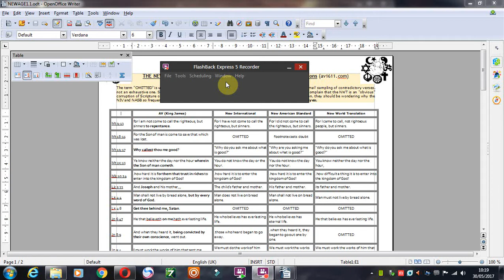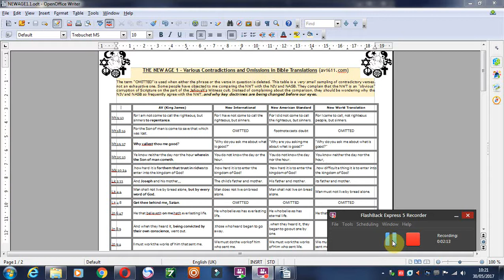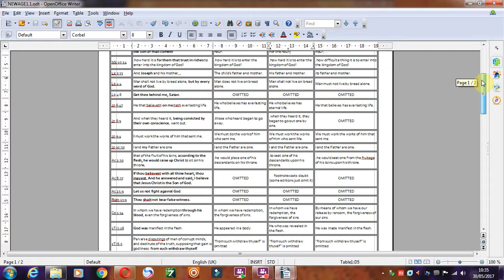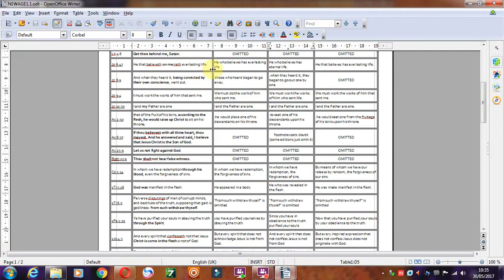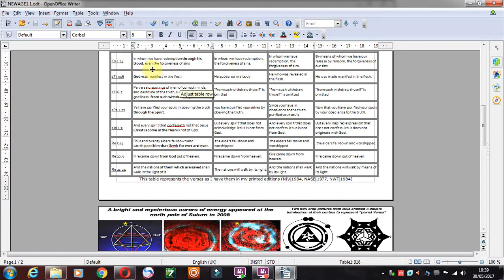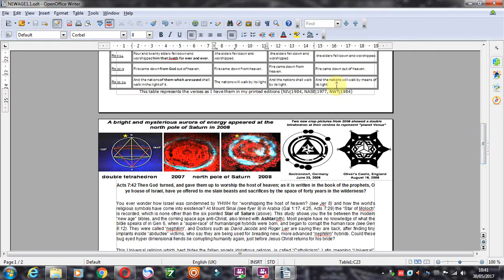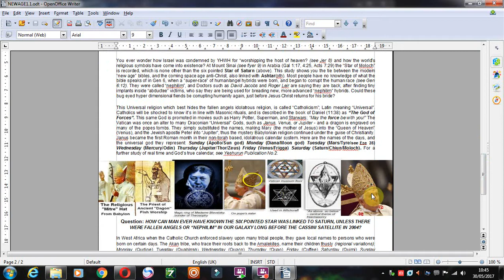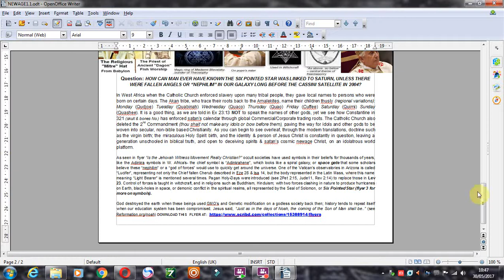NEW AGE 1 - Anti Christ Bible Translations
the conformation of calendar, culture, and bibles to anti-Christ one world religion plan.